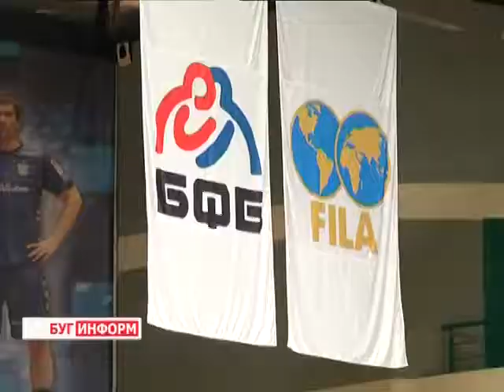2014-07-08 г. Брест Телекомпания Буг-ТВ. Чемпионат по вольной борьбе.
Чемпионат Республики Беларусь по вольной борьбе прошёл в Бресте 5 июля. В соревнованиях приняли  участие самые сильные  борцы нашей страны.
На спортивную арену  вышли Чемпионы Европы среди юниоров Александр Гуштын, Георгий Колиев и  Владислав Андреев. Мероприятие, которое прошло во дворце спорта «Виктория», собрало большое количество болельщиков и профессиональных спортсменов. Соревнование посетила и наша съёмочная группа.